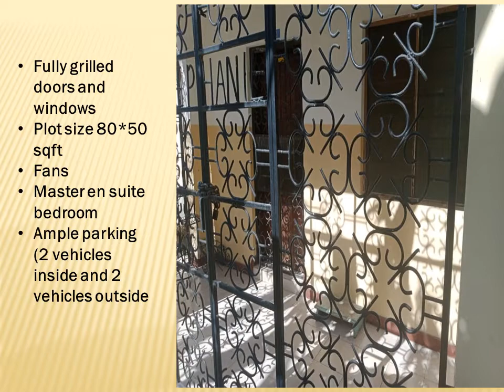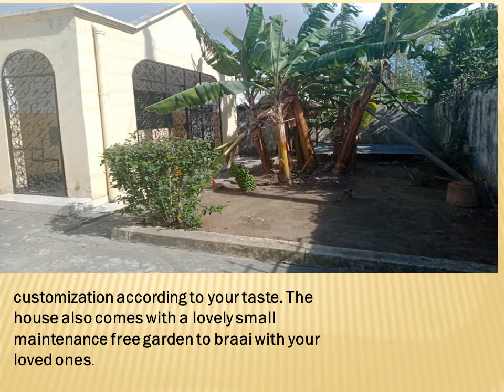MAGNIFICENT 3 BEDROOM BUNGALOW FOR SALE IN BAMBURI